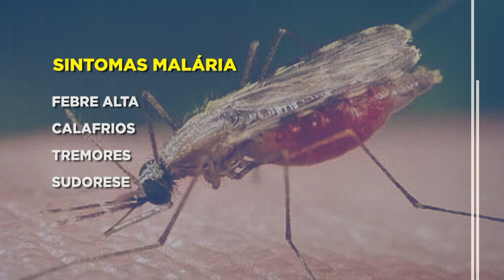AQUI EM PALMAS A SECRETARIA MUNICIPAL DE SAÚDE MATÉM OS TRABALHOS DE COMBATE A MALÁRIA